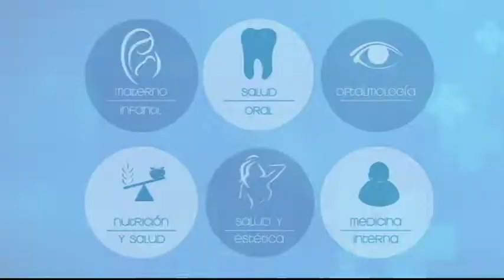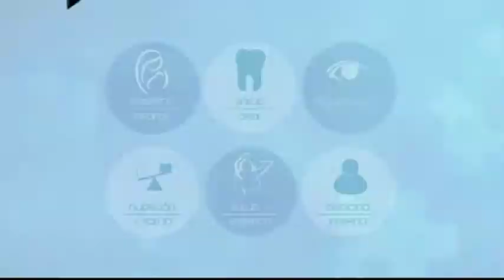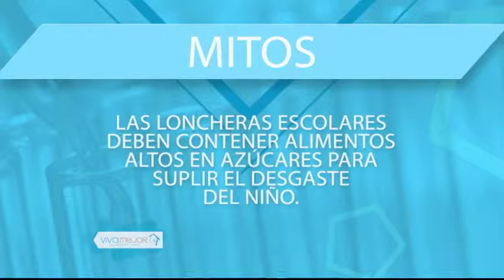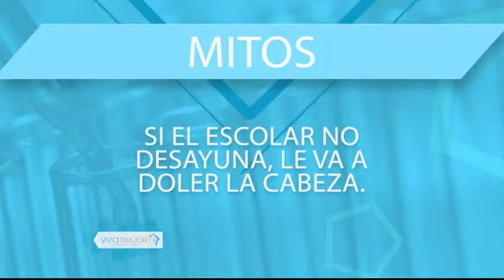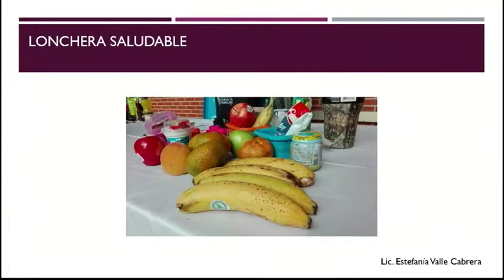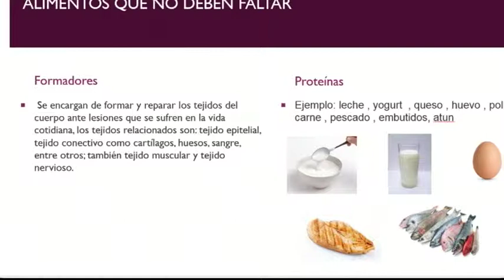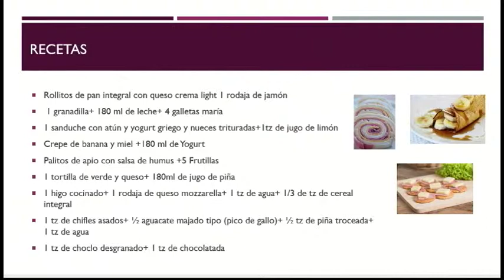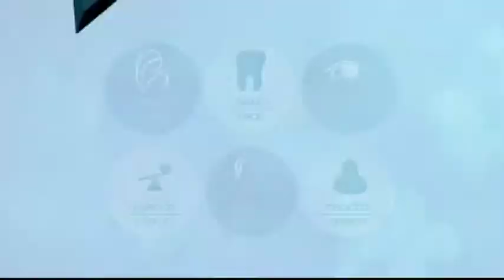VIVA MEJOR | LONCHERAS SALUDABLES | 25-04-2019